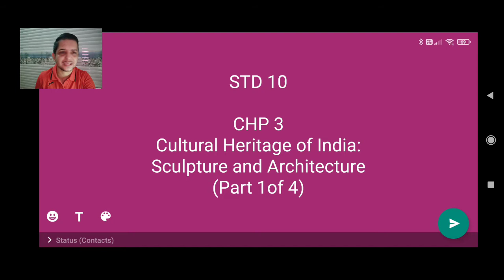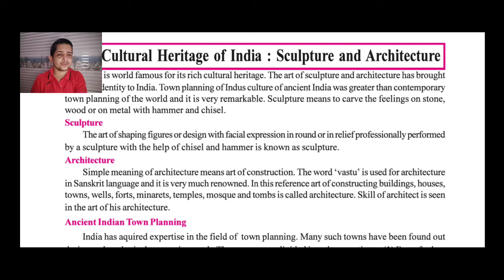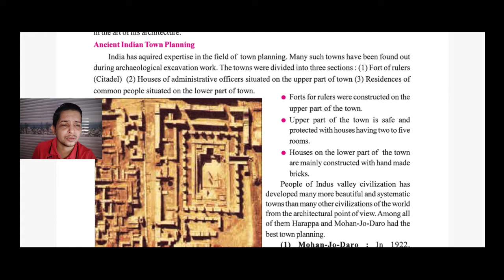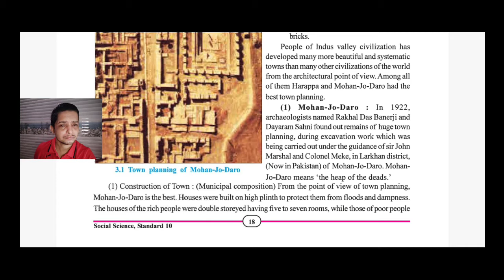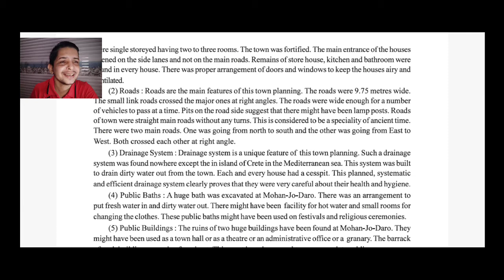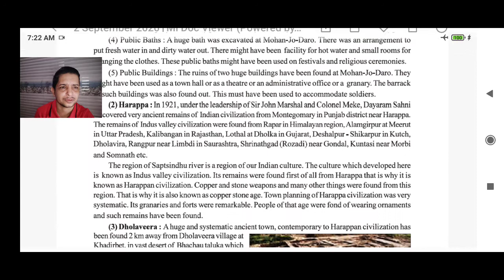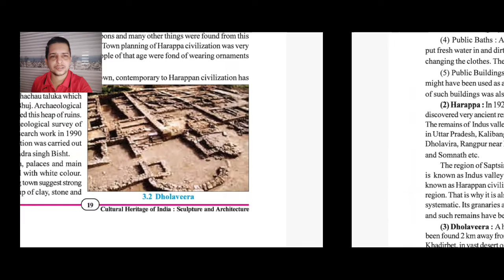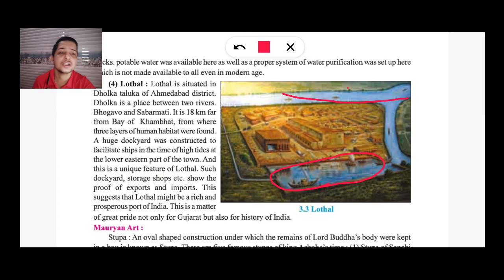STD 10 CHP 3. (Part 1 of 4) Explanation